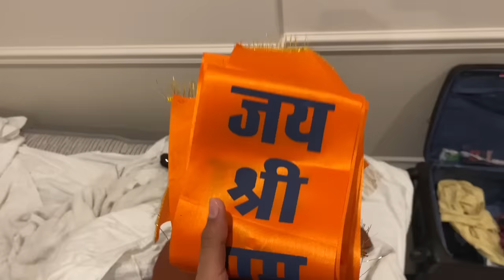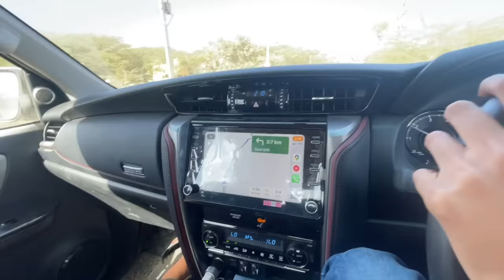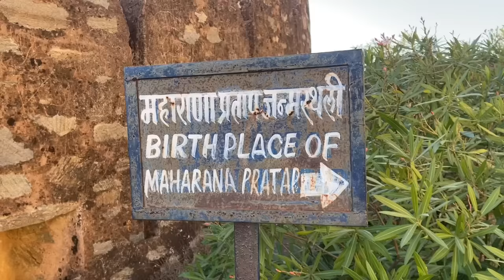Langoor Ne Kiya Mujhpe Bhi Attack😰 - Udaipur To Kumbalgarh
Episode 8 Rajasthan Series

Udaipur To Kumbalgarh